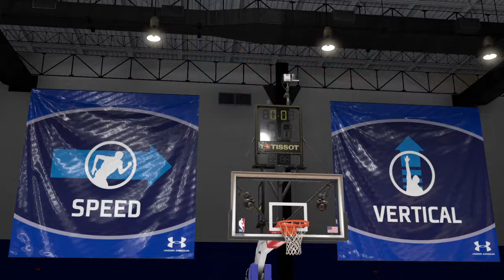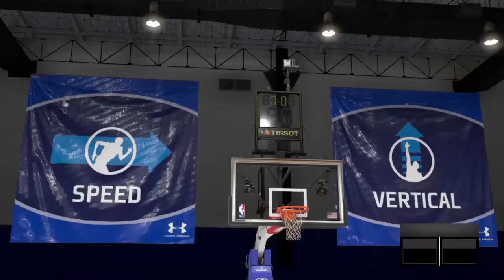The WORST VERT EVERY!!! NBA 2K20 My Career ep6